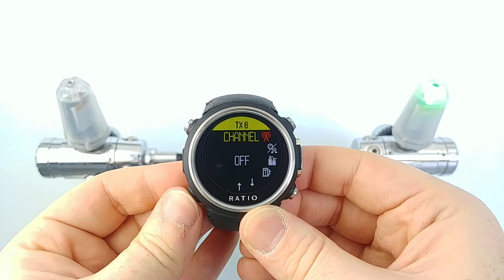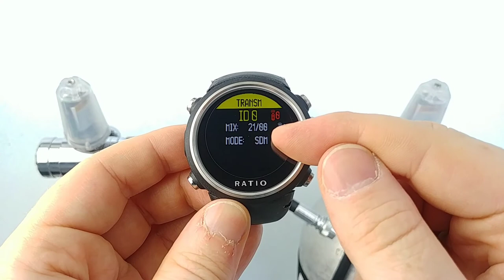How to pair two Side Mount Wireless Transmitters with iDive COLOR - Ratio Computers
A SideMount dedicated mode to unleash all the possibilities of the Multi Wireless Transmitter with iDive COLOR.
In order to pair two Wireless Transmitter at the same time, you need to change the CHAN (TX) ID of both Wireless Transmitters. Here how to change the CHAN (TX) ID of the Ratio Wireless Transmitter

SideMount Mode: Tank Auto-Switch. Start breathing from one of the two Side Mount tanks: the iDive will automatically change the transmitter shown on the RBT/ BAR(PSI) screen.

SideMount: Total RBT iDive calculates the RBT (Remaining bottom time) taking into consideration the Side Mount tanks containing the same gas.

After the first pairing, the dive computer and the Wireless Transmitter will connect automatically.